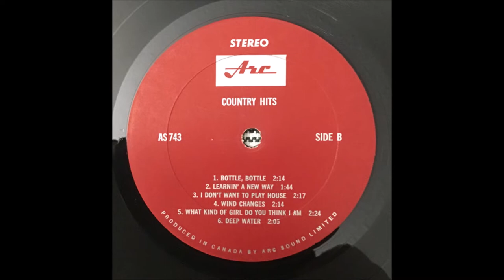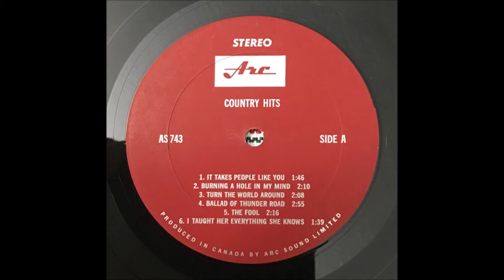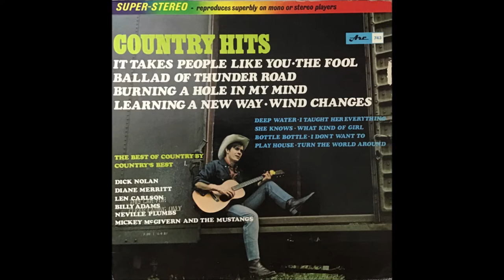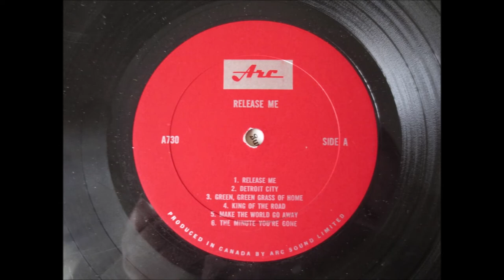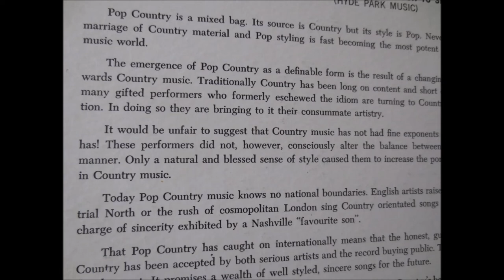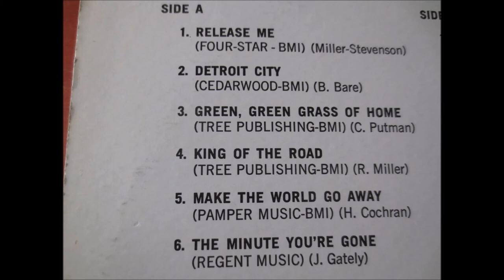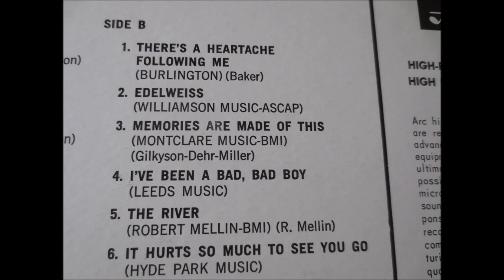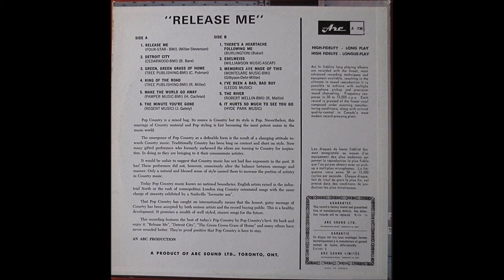Country Hits/Release Me ARC Records 1966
Dick Nolan, Diane Merritt, Len Carlson, Billy Adams, Neville Plumbs, Mickey McGivern And  The Mustangs – Country Hits
Label: Arc Records  – 743, Arc Records – AS 743, Arc Records – AS-743
Format: Vinyl, LP, Compilation, Stereo
Country: Canada
Released: 1966

A1  It Takes People Like You -  Billy Adams  1:46
A2  Burning A Hole In My Mind - Diane Merritt 2:10
A3  Turn The World Around - Len Carlson 2:08
A4  Ballad Of Thunder Road - Dick Nolan 2:55
A5  The Fool - Dick Nolan 2:16
A6  I Taught Her Everything She Knows - Len Carlson 1:39
B1  Bottle Bottle - Ben Weatherby  2:14
B2  Learnin' A New Way - Billy Adams 1:44
B3  I Don't Want To Play House - Diane Merritt 2:17
B4  Wind Changes - Dick Nolan 2:14
B5  What Kind Of Girl Do You Think I Am - Diane Merritt 2:24
B6  Deep Water - Len Carlson 2:05

B4  I've Been A Bad, Bad Boy - Various Artists
B5  The River - Various Artists
B6  It Hurts So Much To See You Go - Various Artists

Arc Records, owned by founder Phil G. Anderson through his Arc Sound holding company, was a record label based in Toronto, Ontario, Canada. Some of the artists to have their work released on the label include the Abbey Tavern Singers, Terry Black, Dublin Corporation and Marg Osburne.

Background:
Phil G. Anderson started the company's operations in April 1958, originally oriented to providing Canadian promotion, merchandising and distribution for other labels. Arc started manufacturing its own records in 1959. As of 1968, the president was Anderson and the vice-president was Bill Gilliland. That year the label announced its plans to enter the international market.

In 1965, the label released a single called "The Klan". It contained the lyrics, "Now, he who travels with the Klan, he is a monster, not a man". It was announced in the June 12 issue of Billboard that prominent political figures, including civil rights movement leader Martin Luther King Jr., were to receive copies of the single. There had been an effort to promote the single. The band behind this anti-Klan single was The Brothers-in-Law with their The Brothers-In-Law Strike Again album.

In 1967, the label had an injunction brought against them restraining them from the manufacture and distribution of "This Land Is Your Land", which was a parody of the Woody Guthrie tune.

Besides the aforementioned artists, Arc Sound signed and produced many other top Canadian recording artists in the 1960s, such as Anne Murray, Stitch In Tyme, Catherine McKinnon, Fred McKenna, Harry Hibbs, Ronnie Hawkins, The Travellers and the Ugly Ducklings. One of their biggest successes was the Canadian release of "We're Off to Dublin in the Green" by the Abbey Tavern Singers. The group was an Irish band but became enormously popular in Canada, as the song reached #2 on Canada's CHUM Charts and sold close to 150,000 copies in Canada within the first year of release.

In the early 1970s, Arc Sound became a subsidiary of AHED (acronym for Arc Home Entertainment Diversified), a music technology company (main product line was the GBX amplifier) owned by Anderson. AHED, including Arc Records and Arc Sound, ceased operations in 1986 due to the slow Canadian economy and changes in the music industry.